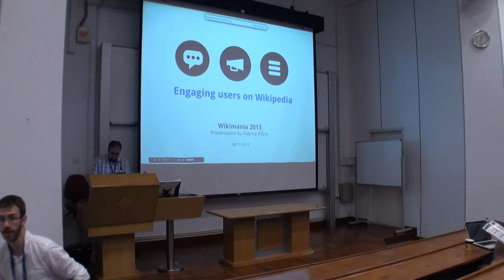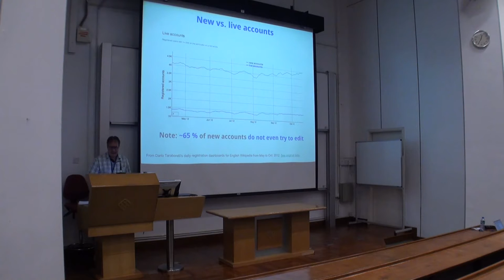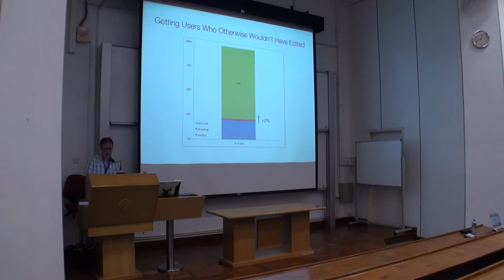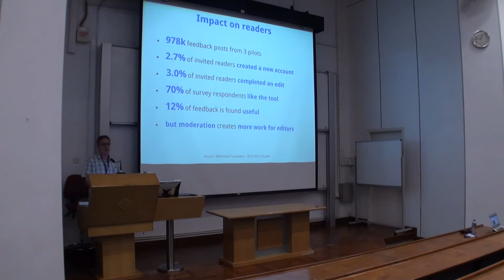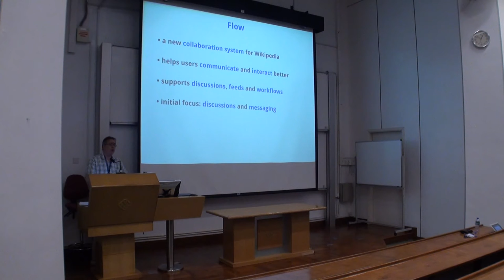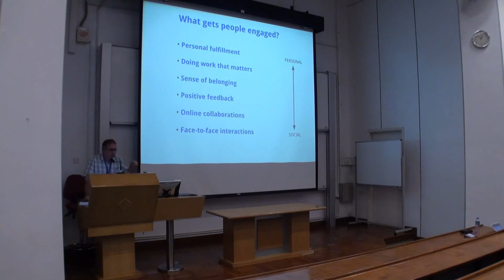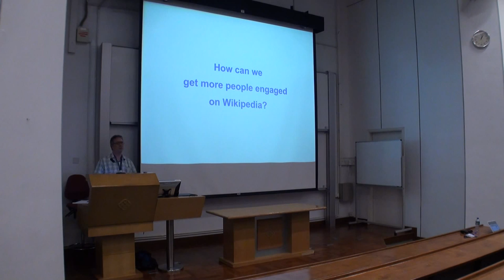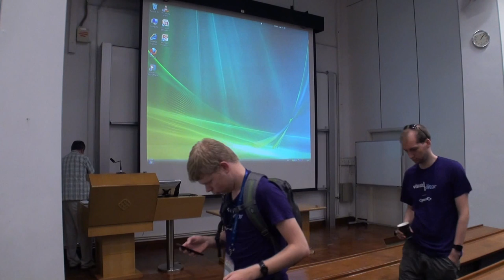Engaging users on Wikipedia - Fabrice Florin